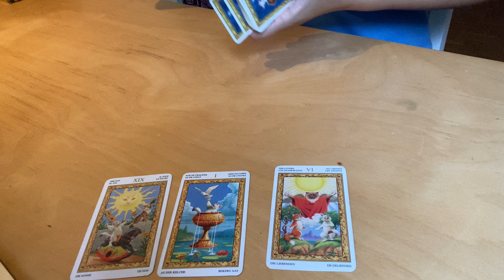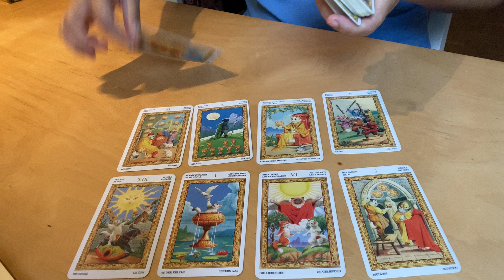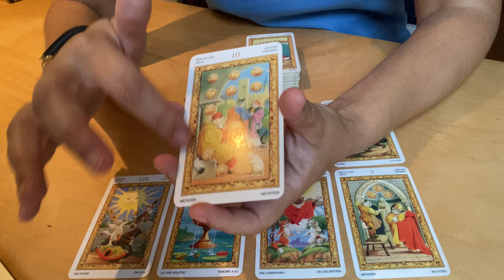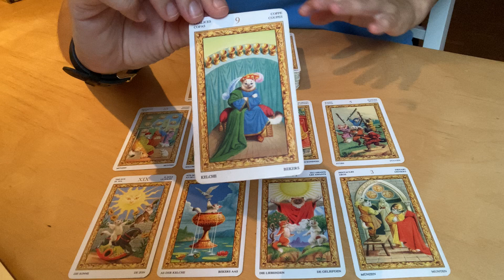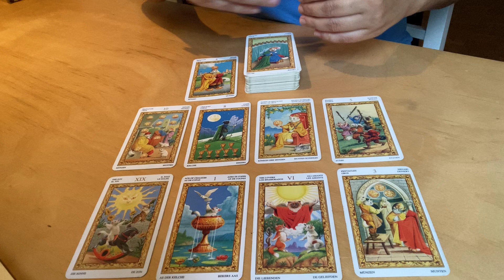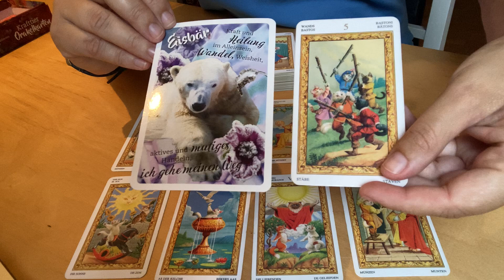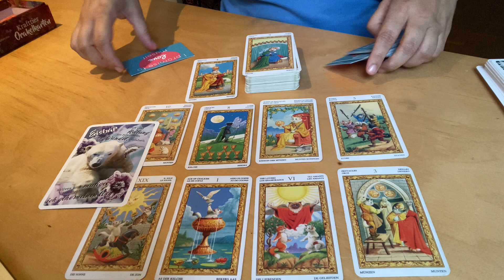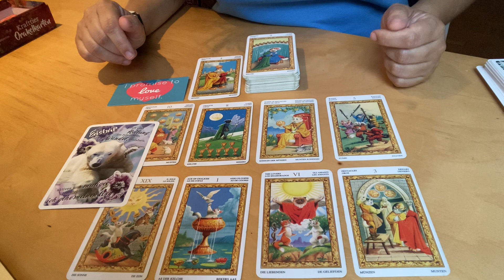♎️ WAAGE DEZEMBER 2022 TAROT